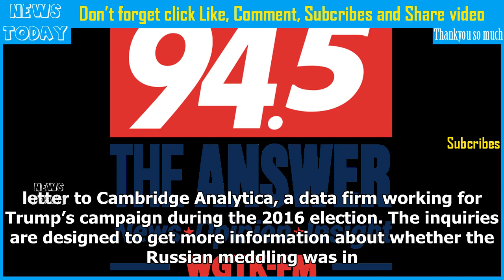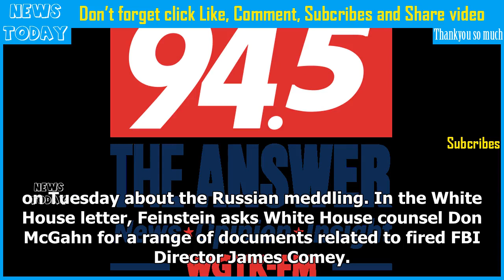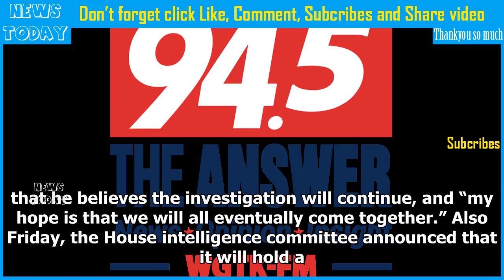Senate judiciary's russia probe veers into partisanship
WASHINGTON —  The once-bipartisan Senate Judiciary Committee investigation into Russian influence in the 2016 election has broken along partisan lines, with the committee’s top Democrat contacting wit...